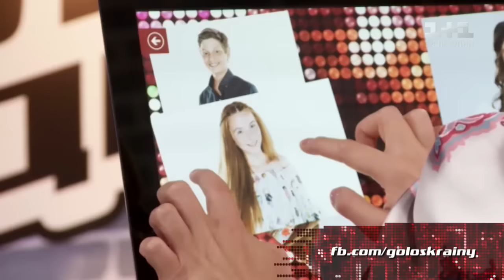Михаил, Полина, Лилиана - "Нас бьют – мы летаем"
Михаил, Полина, Лилиана из команды Тины исполняют песню "Нас бьют – мы летаем" cл./муз. Андрей Ктитарев, Джахан Поллиева.